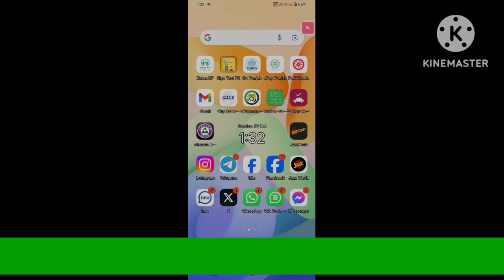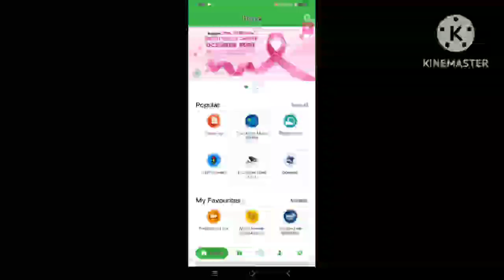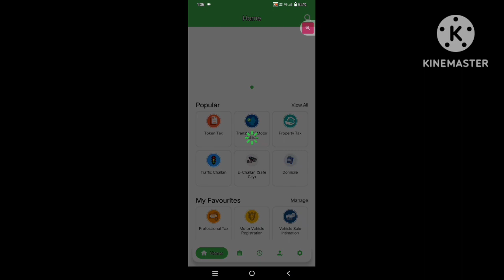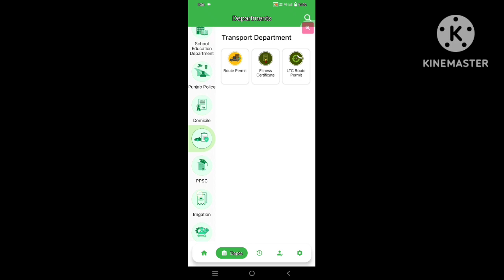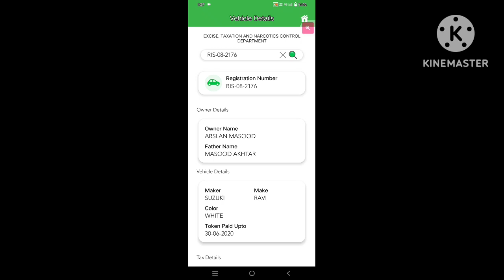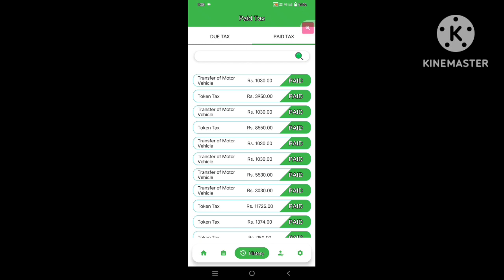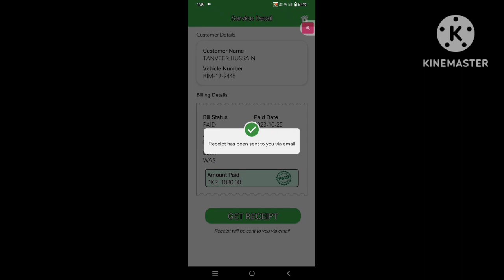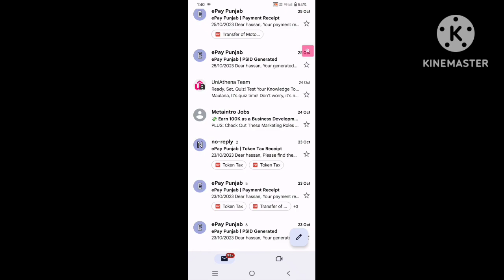Introduction to Updating ePay۔|ای پے کو اپڈیٹ کرنے کا تعارف|information85